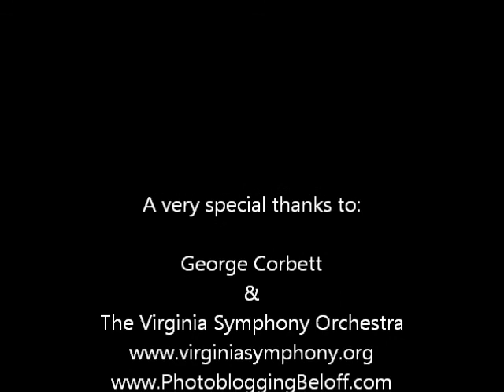Virginia Symphony Orchestra's George Corbett interview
Virginia Symphony Orchestra's George Corbett interview by DAVID A. BELOFF ©